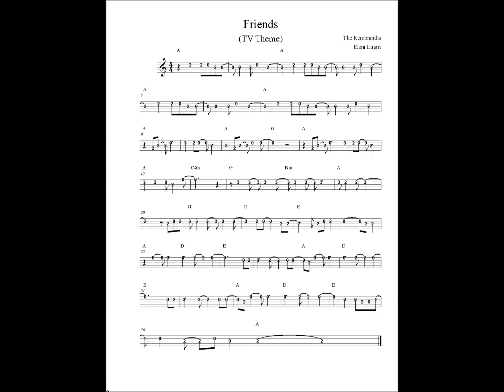Friends - TV Theme - Tablature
Sheet music for all instruments.